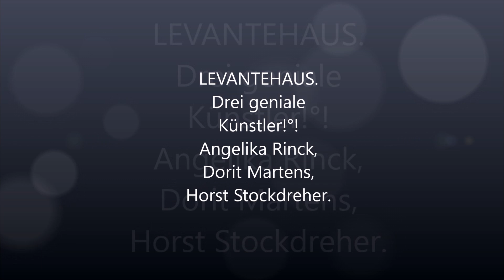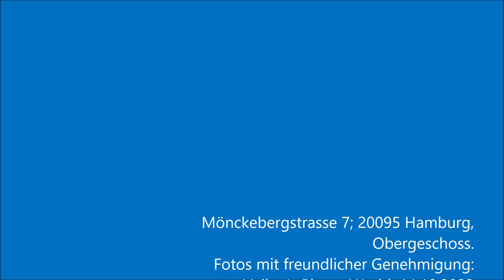Volker Hochmuth's Kanal: Levantehaus! Geniale Künstler! 06.Oktober bis zum 02.November 2023!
Volker Hochmuth unterwegs...
Kunst im Levantehaus! Geniale Künstler!
Vom 06.Oktober bis zum 02.November 2023!
→ Angelika Rinck
→ Horst Stockdreher
→ Dorit Martens
Öffnungszeiten:
Montag bis Samstag 12:00 bis 18:00 Uhr.
Adresse:
LEVANTEHAUS
Die Urheberrechte zu den Kunstwerken liegen ausnahmslos bei den Künstlern!
Mönckebergstrasse 7; 20095 Hamburg, Obergeschoss.
Fotos mit freundlicher Genehmigung:
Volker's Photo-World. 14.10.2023